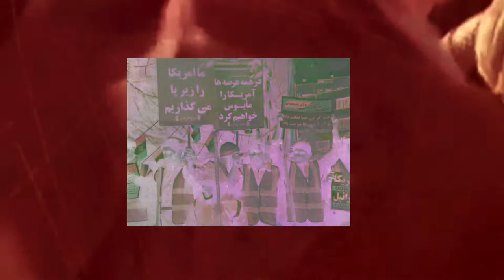Zaarr - Sang Safid (Official Visual)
Sang Safid by Zaarr
Album: Hindukush

Produced by @yungvhs7
Visual by @valestizz